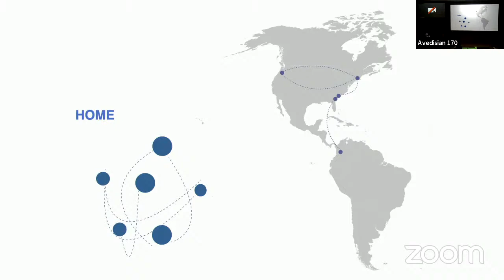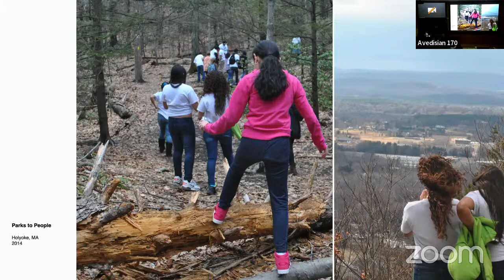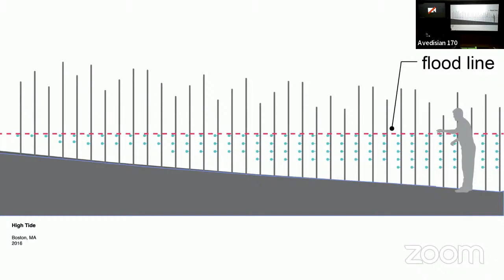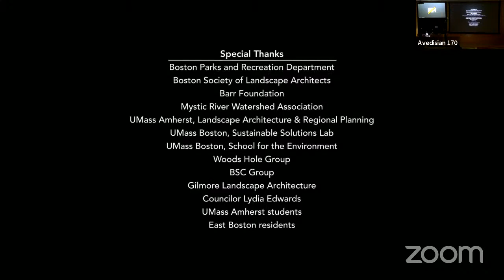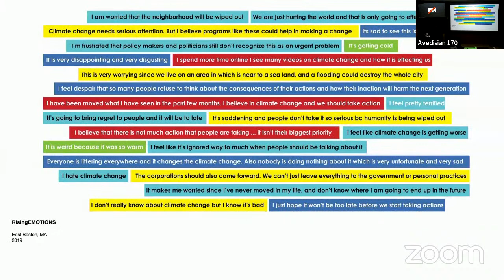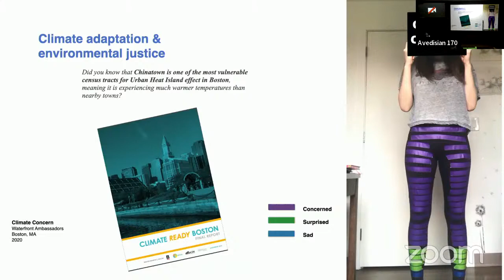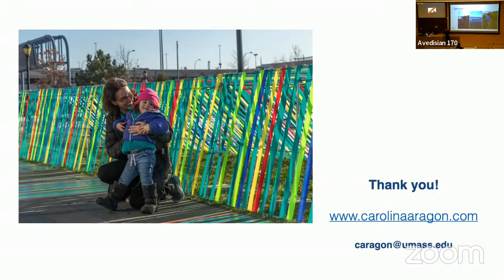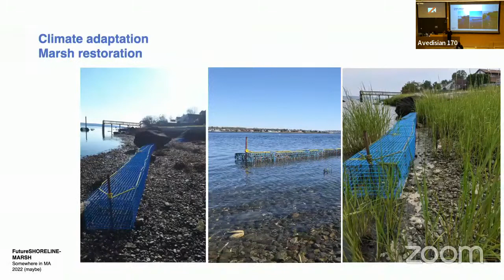Lecture 2: Carolina Aragon